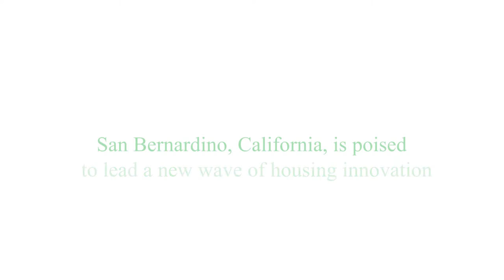A New Class of Home in San Bernardino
The City of San Bernardino, California, has partnered with Neighborhood Partnership Housing Services (NPHS) and Next Step Network to use highly energy-efficient, factory-built homes as infill housing in the city. Learn more about this project from its key partners and the new homeowners in this community!